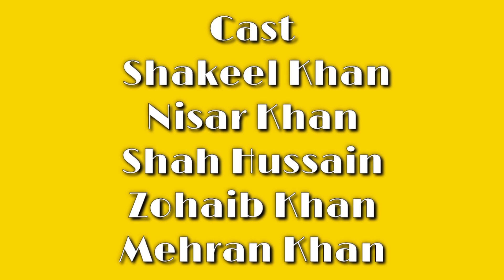Pk Tv Turkey Travel || Pk Tv By Dargai Vines | Pk Tv New Video By Dargai Vines | Pk Tv 2021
pashto comedy drama hd 2021 | pashto drama 2021 | pashto islahi drama 2021
pashto comedy drama hd 2021 | pashto drama 2021 | pashto islahi drama 2020
pashtocomedydramahd2021 pashtodrama2021 pashtoislahidrama2021pashto comedy drama hd 2021 | pashto drama 2021| pashto islahi drama 2021
Cover Topics..
pk tv 2021 new video
pk tv 2021 video
pk tv 2021 new
pk tv 2021 vines
pk tv 2021 facebook
adnan pk tv 2021
pk tv vines 2021 new
pk tv drama 2021
pk tv 2019
pk tv extra 2021
pk tv new episode 2021
pk tv funny 2021
p k tv
pk vines 2021 pk tv
pk pk tv 2021
pk tv new video 2021
pk vines new
pk vines 2020
pk vines 2021 new
pk vines new video 2020
pk vines funny video
pk vines tiktok
pk vines film
pk vines hotel
pk vines 2021
pk vines adnan
pk vines and our vines
pk vines adnan song
pk vines adnan hotel
pk vines all video
pk vines aqrab
pk vines and our vines video
pk vines adnan kabari
a laka pk vines
pk vines behind the scenes
pk vines biryani
pk vines bloopers
pk vines buner
pk vines behind the scenes 2021
pk vines background music
pk vines by zs
pk vines behind the scenes new
pk vines channel
pk vines chakman
pk vines china
pk vines cartoon
pk vines cricket
pk vines car
pk vines coronavirus
pk vines cow
pk vines da kamran wada
pk vines doctor
pk vines da ghla anjam
pk vines da school yadona
pk vines da chakman karnama
pk vines da adnan hotel
pk vines drama
pk vines da adnan wada
pk vines eid
pk vines extra
pk vines episode 1
pk vines eid mubarak
pk vines ertugrul
pk vines eid 2021
pk vines eid video
pk vines exam
pk vines funny
pk vines first video
pk vines funny video 2021
pk vines full movie
pk vines funny 2021
pk vines film 2021
pk vines ghulam sarwar
pk vines ghar aao saudagar part 1
pk vines ghalty
pk vines ghat akhtar
pk vines ghanta kanda
pk vines gharbeti
sada gul pk vines
usman gul pk vines
pk vines hakeem ghulam sarwar
pk vines hd
pk vines hujra e zamana
pk vines hakeem
pk vines hotel ice cream
pk vines holi
pk vines holi special
pk vines interview
pk vines ice cream
pk vines in school
pk vines in dubai
pk vines ice
pk vines income
pk vines in 2021
pk vines india
pk vines jeeto pakistan
pk vines jado
juwai sasura pk vines
pk vines kite
pk vines kamran wada
pk vines kamran
pk vines kamran pass sho
pk vines khairat
pk vines khatakiy
pk vines kgf
pk vines kabari
kpk vines
kpk vines 2021
kpk vines 2020
kpk vines vlogs
kpk vines new video
kpk vines new video 2021
kpk vines adnan
kpk vines new
pk vines latest
pk vines lockdown
pk vines lofaran
pk vines live
pk vines ludo
pk vines laka da maar
pk vines love
pk vines movie
pk vines mistake
pk vines mango
pk vines mayan
pk vines motorcycle
pk vines malto ghla,
pk vines mala wada
pk vines mama
pk vines new video
pk vines new episode
pk vines new videos 2021
pk vines new 2020
pk vines new funny video 2021
pk vines new video 2021 behind the scenes
pk vines our vines
pk vines old videos
pk vines old
pk vines official
pk vines or our vines
pk vines octafx
pk vines online class
pk vines ora gran show
pk vines pk vines
pk vines pashto
pk vines pubg
pk vines police
pk vines pasawa
pk vines pk 1
pk vines patang
pk vines pk tv
p k vines
pk vines 2019
pk vines qurbani
pk vines qna
pk vines adnan qradar
pk vines roja
pk vines ramzan
pk vines roja khor
pk vines ramadan 2021
pk vines restaurant
pk vines ramzan video
pk vines roza
pk vines real life
pk vines school
pk vines song
pk vines shayari
pk vines sada gul
pk vines school video
pk vines status funny video lofaran yaran
pk vines shooting
pk vines short video
pk vines tik tok video
pk vines tv
pk vines tappy
pk vines tamatar
pk vines tailor
pk vines today
pk vines traffic police
pk t v vines
pk vines urdu
pk vines u dictionary
pk vines usman
pk vines usman gul
upper dir pk vines
pk vines chakma ustad
pk vines eid ul fitr
pk vines video
pk tv turkey
pk tv turkey travel
pk tv 2021
pk tv new video